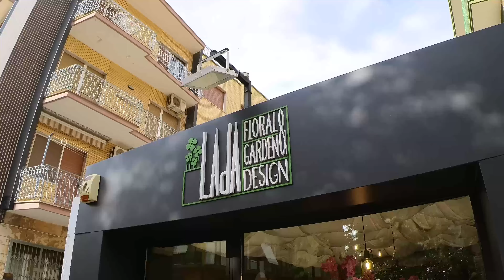Sì, lo voglio - La libraia tascabile alla libreria Campus di Bari (24/06/2022)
La quarta tappa de "La libraia tascabile on the road" ci porta a Bari, ospiti di Francesca della libreria “Campus”.

Le abbiamo chiesto luoghi imperdibili, consigli di lettura e che cosa significhi per lei essere libraia.

I tre titoli che non mancheranno mai nella sua libreria sono:

Piccoli suicidi tra amici (Arto Paasilinna)
Just kids (Patty Smith)
Quel che si vede da qui (Mariana Leky)

Se la sua libreria avesse una colonna sonora sarebbe “Ti fa stare bene” di Caparezza.

Buona visione!

La libraia tascabile è un libro pubblicato da Giunti puoi ascoltare il podcast prodotto da Spotify in collaborazione con Chora Media a questo

Una produzione Diecisei
in collaborazione con Scatola Lilla

Musica originale di Andrea Spampinato
"Migliaia di chilometri"
Audio: ITLFR2200001
"Rock&F"
Audio: ITLFR2200009
"Blue Star"
Audio: ITLFR2200008
"Mood"
Audio: ITLFR2200010
"Baseline"
Audio: ITLFR2200002
"Punch"
Audio: ITLFR2200003

Tranne
"Allelujah" di Leonard Cohen (Cover solo organo di Andrea Spampinato)